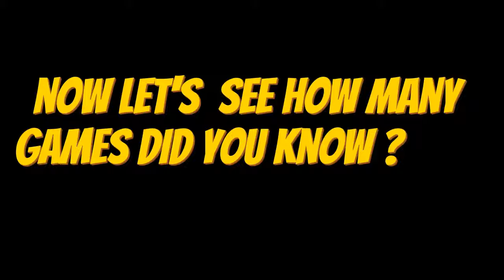only real gamer can know!!!!!!!!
battlefield 1 trailer song
battlefield 1 song
battlefield 1 theme song
battlefield 1 soundtrack
battlefield 1 in the name of the tsar
battlefield 1
battlefield 1 all weapons
battlefield 1 assault class
battlefield 1 all cutscenes
battlefield 1 animations
battlefield 1 anthem
battlefield 1 air combat
battlefield 1 ali a
battlefield 1 all field manuals
battlefield 1 angry joe
battlefield 1 airplane
a battlefield 1 song
a battlefield 1 montage
battlefield 1 best sniper
battlefield 1 best gun
battlefield 1 best kills
battlefield 1 best moments
battlefield 1 best medic gun
battlefield 1 best assault gun
battlefield 1 beta
battlefield 1 before you buy
battlefield 1 best sniper kills
battlefield 1 bayonet charge
battlefield 1 cinematic
battlefield 1 cutscenes
battlefield 1 conquest
battlefield 1 compilation
battlefield 1 codex entries
battlefield 1 campaign no commentary
battlefield 1 campaign trailer
battlefield 1 chauchat
battlefield 1 classes
battlefield 4 c-130
battlefield 1 dlc
battlefield 1 dlc 2
battlefield 1 dreadnought
battlefield 1 dlc weapons
battlefield 1 deluxe edition
battlefield 1 download
battlefield 1 dlc gameplay
battlefield 1 dlc review
battlefield 1 dogfight
battlefield 1 dawn of a new time
battlefield 1942 d day
battlefield 1943 d day
battlefield 1 epic moments
battlefield 1 easter eggs
battlefield 1 ending
battlefield 1 epic
battlefield 1 e3
battlefield 1 expansion
battlefield 1 ep 1
battlefield 1 emblems
battlefield 1 epic and funny moments
battlefield 1 epic kills
battlefield 1 fails
battlefield 1 french
battlefield 1 french dlc
battlefield 1 field manual locations
battlefield 1 first mission
battlefield 1 friends in high places
battlefield 1 frontline
battlefield 1 fails and funny moments
battlefield 1 flamethrower
battlefield 4 f 18 hornet
battlefield 4 f 16
battlefield 3 f 16
battlefield 1 gameplay multiplayer
battlefield 1 gameplay trailer
battlefield 1 glitches
battlefield 1 gun
battlefield 1 gameplay pc
battlefield 1 guide
battlefield 1 god gun
battlefield 1 hellriegel
battlefield 1 how to rank up classes
battlefield 1 hellriegel defensive
battlefield 1 hacker
battlefield 1 how to unlock weapons
battlefield 1 hacks
battlefield 1 how to snipe
battlefield 1 highlights
battlefield 1 honest trailer
battlefield 1 hour
battlefield 1 intro
battlefield 1 in the name of the tsar trailer
battlefield 1 ign
battlefield 1 in real life